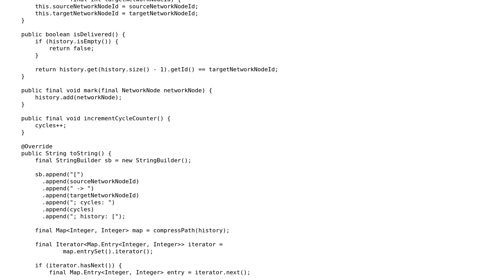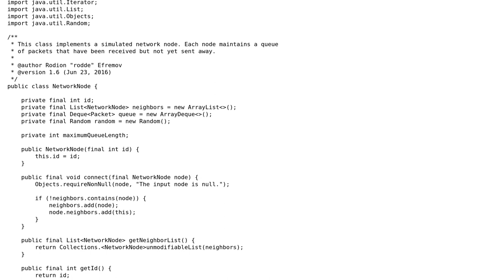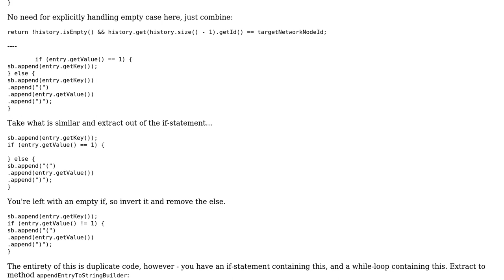Code Review: Simulating a random packet routing algorithm and printing packet statistics in Java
With thanks & praise to God, and with thanks to the many people who have made this project possible! You are responsible for your own actions.